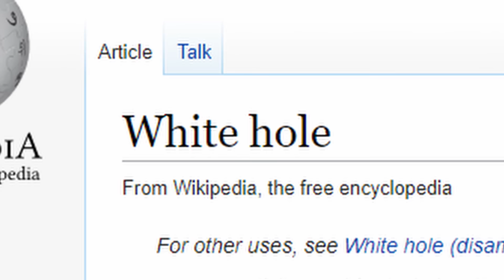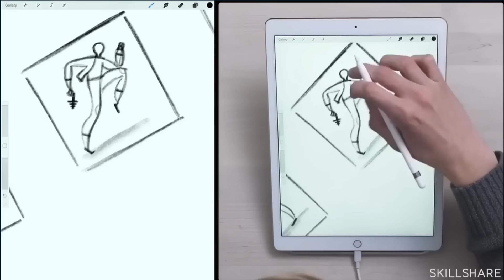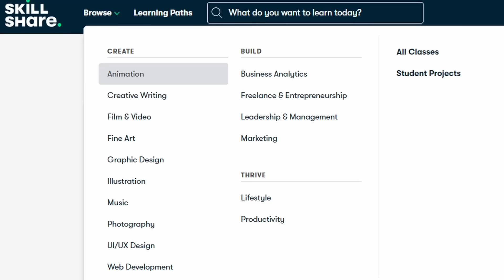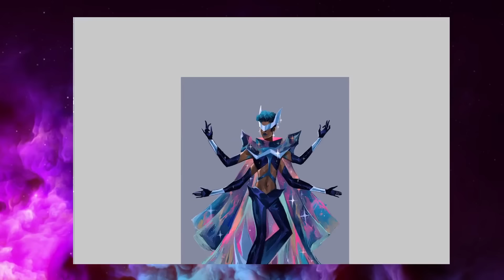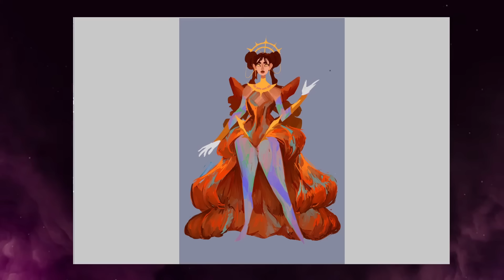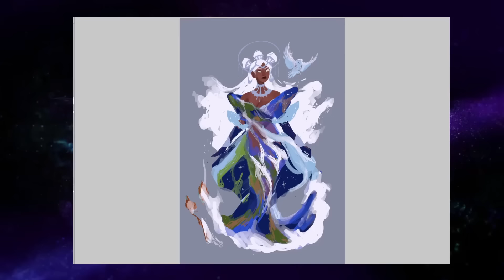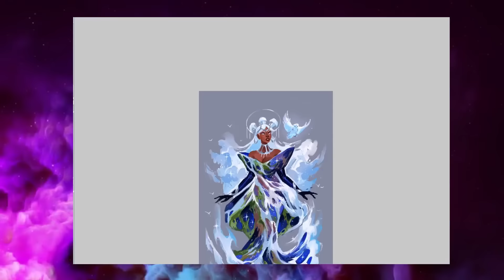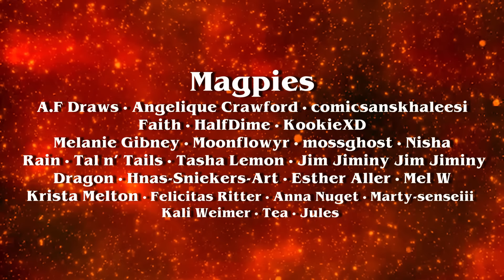Turning PLANETS into GODDESSES🌠✨🌌 Mercury, Venus & Earth (CHARACTER DESIGN CHALLENGE)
★ Art details ★
✧Digital art programs: Clip Studio Paint (Manga Studio), PhotoShop CS5
✧Editing:  Davinci Resolve 16
✧Sketchbooks: Hardcover Blick 8x10, Hardcover Strathmore 8x10,